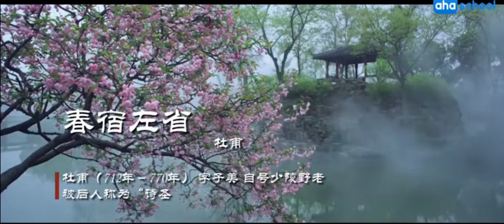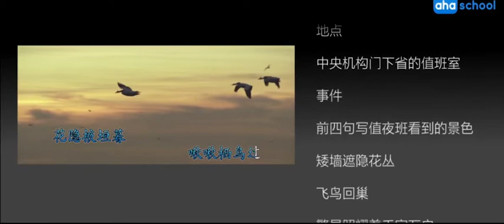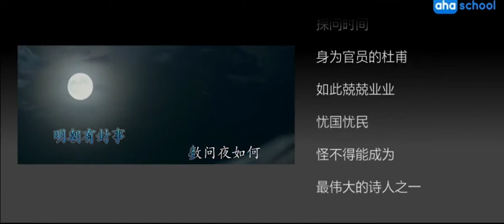102 春宿左省 【唐詩三百首】【微電影全集】